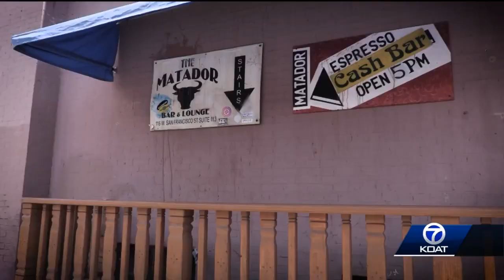Will Shuster: The Man Behind the Monster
Will Shuster, the man who created Zozobra, came to Santa Fe in 1920 after fighting in World War I.